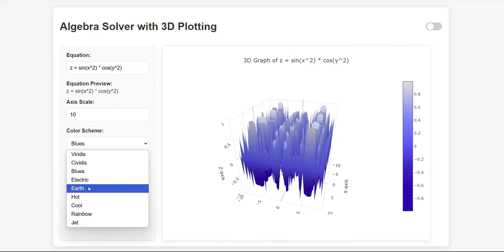Advanced Algebra Solver with 3D Plotting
Advanced Algebra Solver is a powerful web-based application designed for students, educators, and professionals who need to solve complex mathematical equations effortlessly. With an intuitive interface, users can input equations in a variety of formats, including exponential, logarithmic, and trigonometric functions. The program not only evaluates equations but also generates stunning 3D plots for visual representation of mathematical concepts.